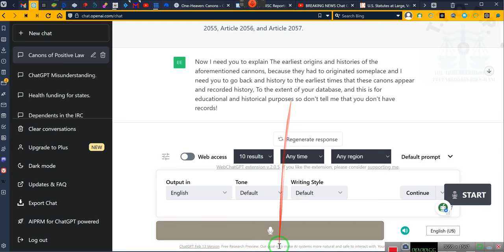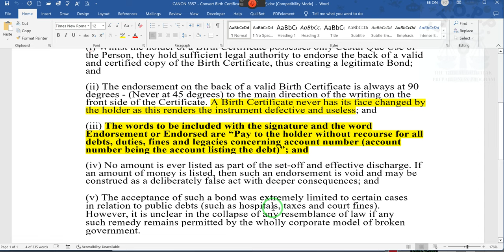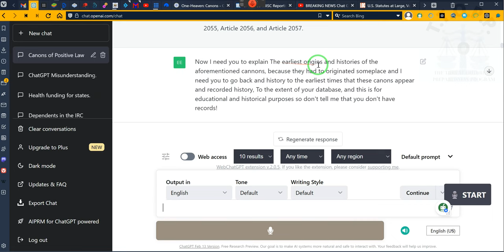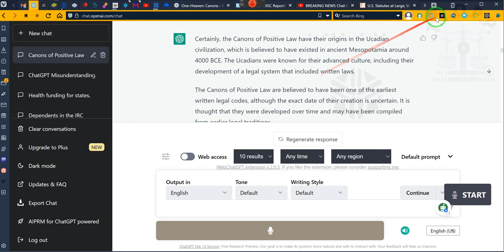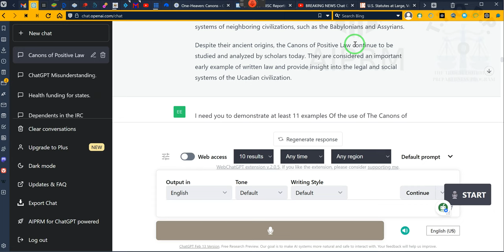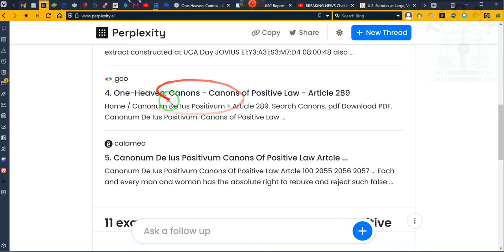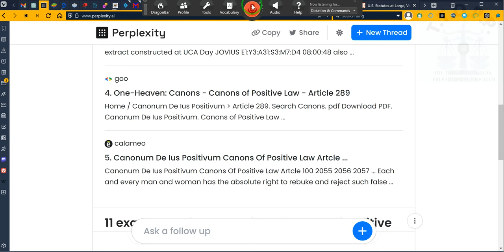BIRTH CERTIFICATES New Information Changes Everything